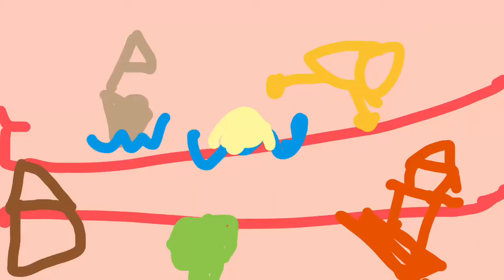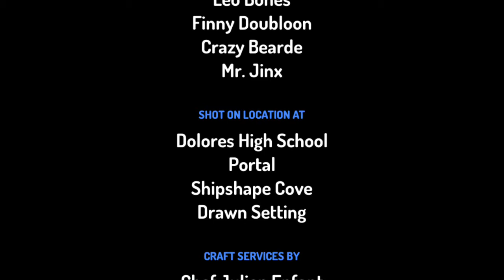Tttoontastic Delores high school